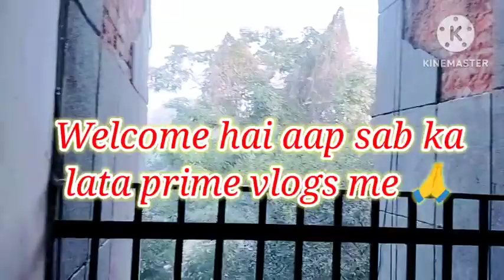Morning routine videoअचानक जाना पड़ा हॉस्पिटल🏥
Morning routine videoअचानक जाना पड़ा हॉस्पिटल🏥 बच्चों ने की समोसा पार्टी

morning routine vide
बच्चों को घर पर अकेले छोड़कर
मुझे जाना पड़ा अचानक हॉस्पिटल
my new vlog video
daily vlogger
family vlogs